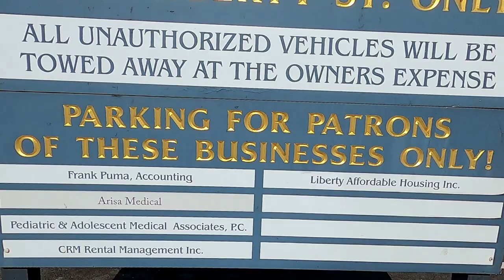Liberty Street of the Copper City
My monthly voyage to Walmart. To me, more city streets within Rome, New York, should be named after Revolutionary War figures. Make the section of Liberty Street, going past City Hall, cobblestone. Nothing wrong adding a little history, to a loathsome future.
Many homes along Liberty Street, are very nice. Very expensive. And a few homes are just atrocious. The city should invite those homeowners, to a dinner, and tell'em sternly, with a deadline, to fix-up their eyesore of the community. If they can afford a brand new vehicle, they can afford a few cans of paint, clean-up, and repair what is quite evidently falling-apart.
Gansevoort school. Cleaned that very elementary school, in the past. Liberty Garden apartments. Nice. The remodeling really was worth-it. Humans, I don't think, were designed to live in close quarters. West end of Liberty Street, has the cemetery. Check-out some of the headstones. Interesting Rome, New York & Oneida County history in those names and dates. Perhaps a nice nature trail loop within Saint Mary's cemetery, leading towards the Rome Cemetery. Just a thought, or a giant USA Flag, on the top of Liberty Street, that people can see for miles, on a two-hundred foot flag pole.